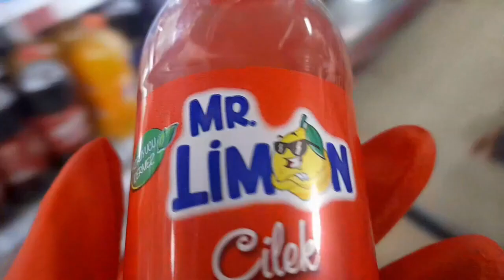ماما جابت بيبي - جنى مقداد | طيور الجنة